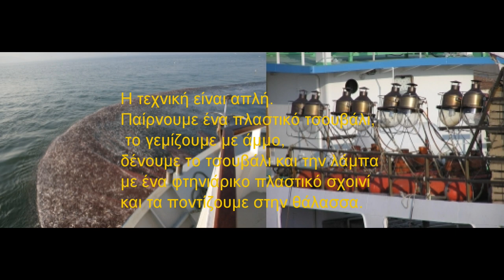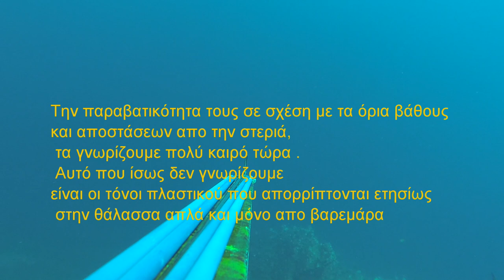Γρι Γρι Νυχτός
Καμιά ευαισθησία για το σπίτι τους, τον τόπο που τους ταΐζει . Ξύνουν τον πάτο του βαρελιού ή αλλιώς κόβουν του κλαδί στο οποίο κάθονται.
Ξέραμε για τα παρατημένα δίχτυα ,παραγάδια, πόρτες από τράτες  στους βυθούς, τώρα αυτό είναι μοναδικό. Ως τώρα,οτι άφηναν στο βυθό, γινόταν κατά λάθος. Αυτό είναι εσκεμμένο